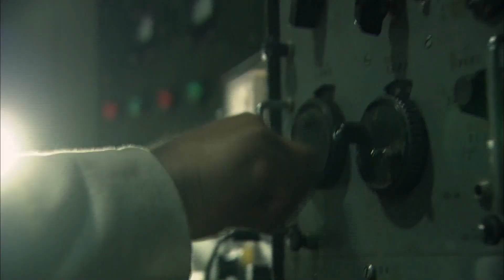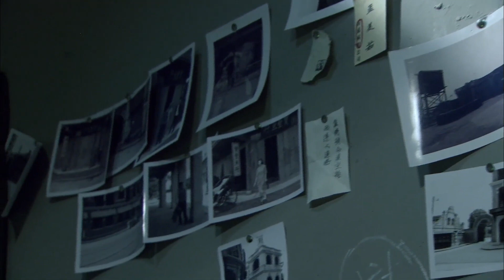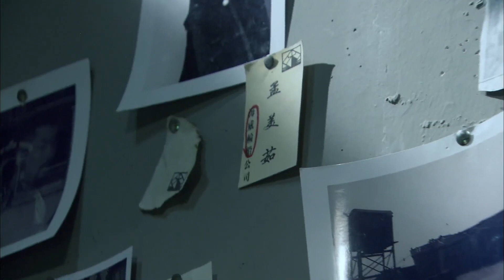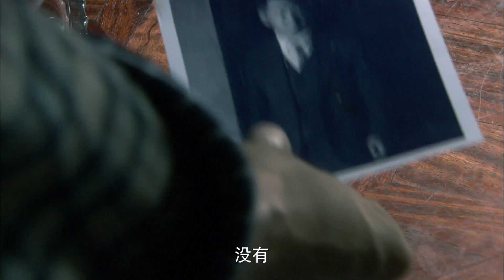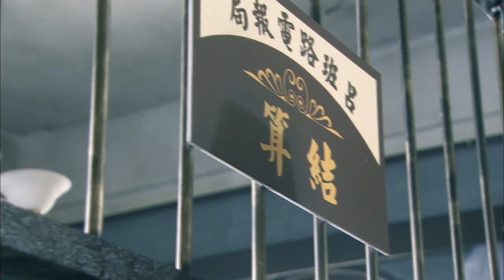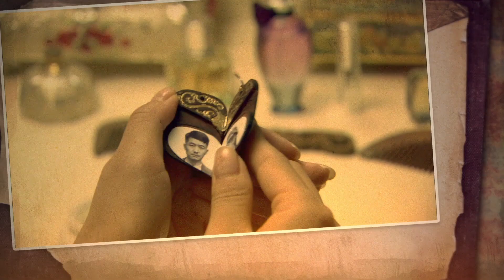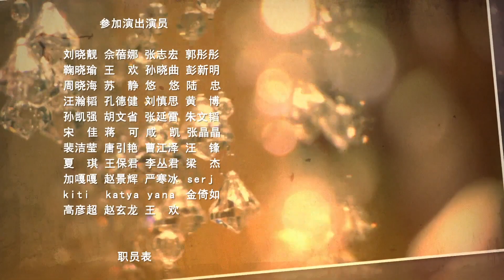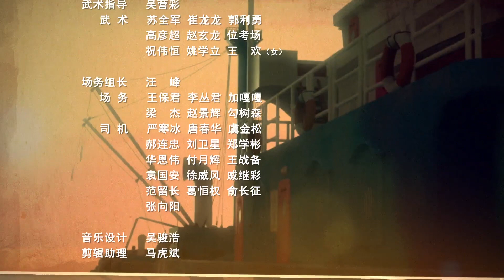【抗日谍战片】《上海滩反杀》第20集｜风情万种女杀手联合抗日志士与日寇展开了一场接一场的生死对决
导演：杨溢、郑志勇
主演：郭晓东、贾青、杨溢、万梓良
《上海滩反杀》讲述1942年的冬春，传奇抗日志士，共产党员林剑松被派往上海执行任务，被日寇盯上，导致行动失败。林剑松发现一条线索，日寇计划租借上海船王名下的云济号货轮，运载一批威力强大的细菌武器前往战区。面对日寇的步步紧逼，林剑松绝地反击，与同在上海的抗日志士乔少山、徐光溥携手合作，积极行动起来，与日寇展开了一场接一场的生死对决，在付出惨重代价后成功炸沉顺丰号，挫败日寇阴谋，完成了抗日战争的一段传奇